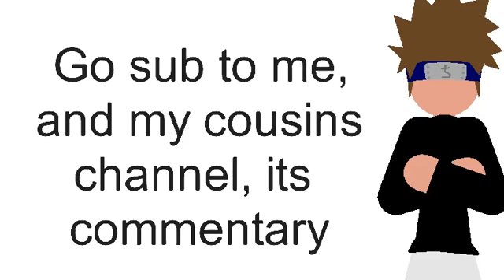New channel for commentary